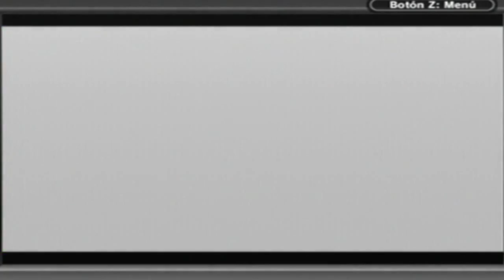[Game Boy] Street Fighter II - Ryu